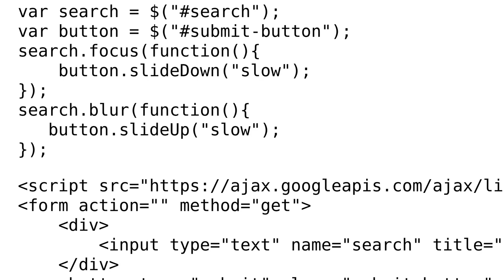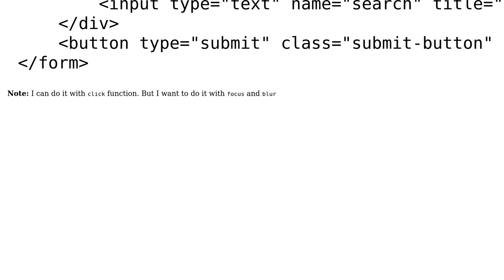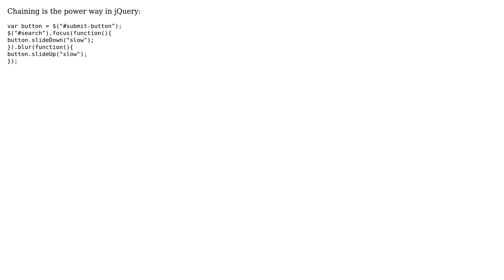Code Review: Show/Hide button for a search field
With thanks & praise to God, and with thanks to the many people who have made this project possible! | Content (except music & images) licensed under CC BY-SA | Music | Images & others | With thanks to user smartrahat user Robin user 200_success and the Stack Exchange Network Trademarks are property of their respective owners. You are responsible for your own actions.